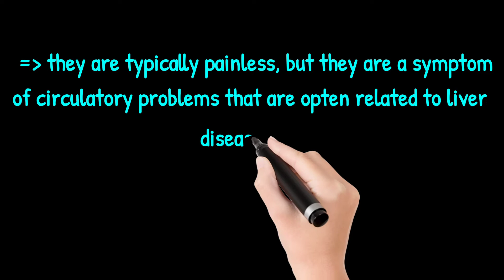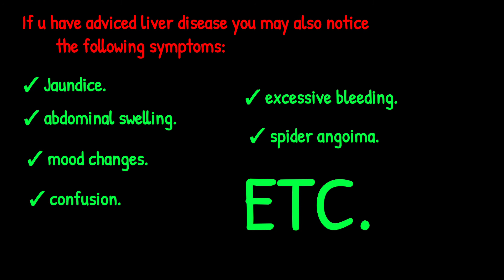Caput medusae ll causes ll types ll treatment ll